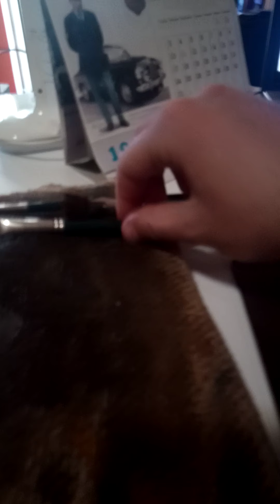Street, workinprogress - Andrea Schillaci